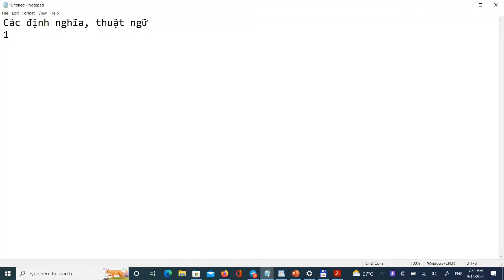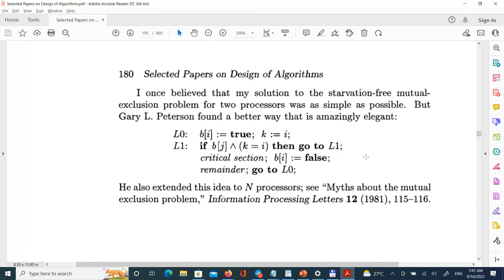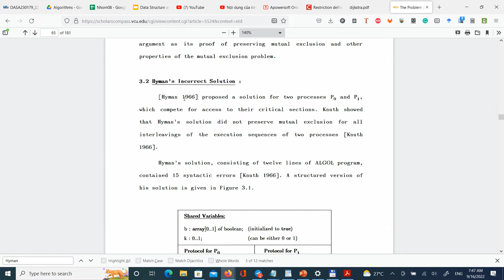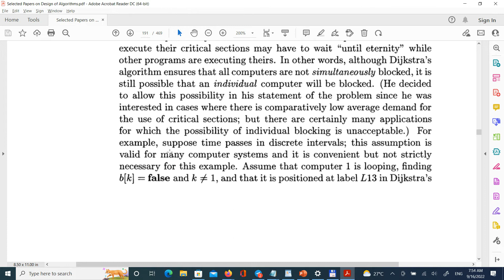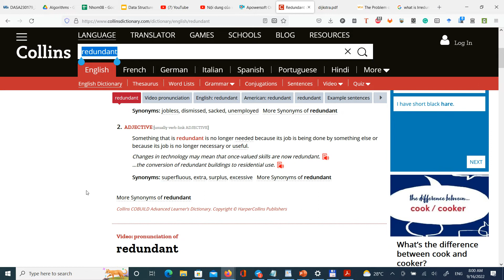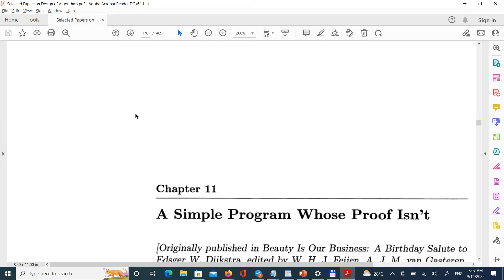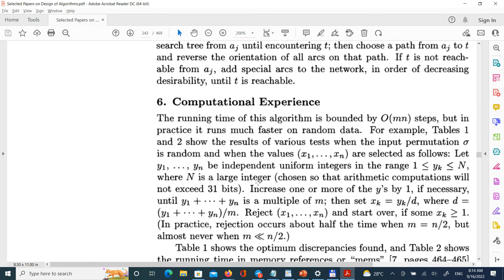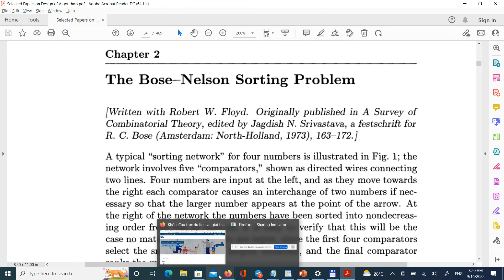[CTDL] Hướng dẫn project cối kỳ